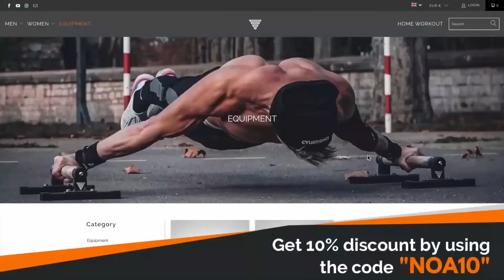4 Years of Consistent Planche Training Results